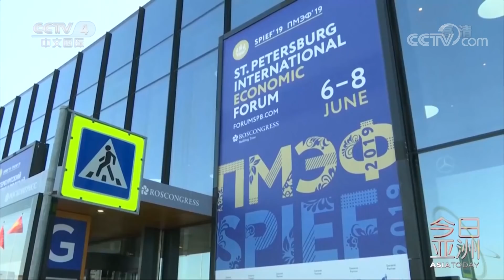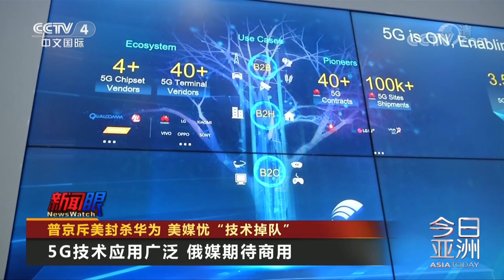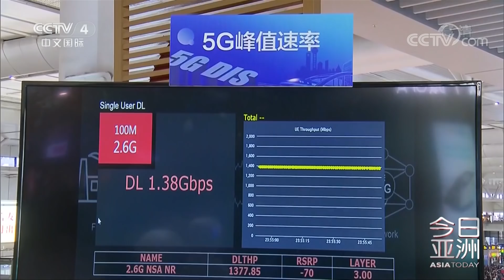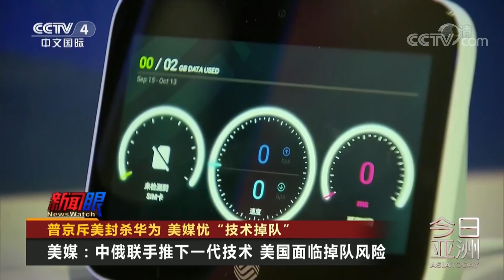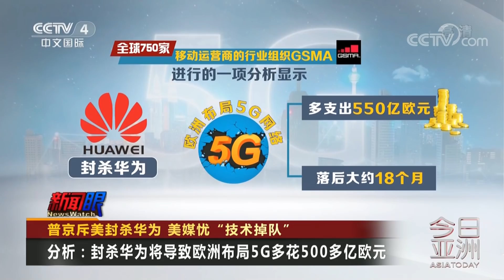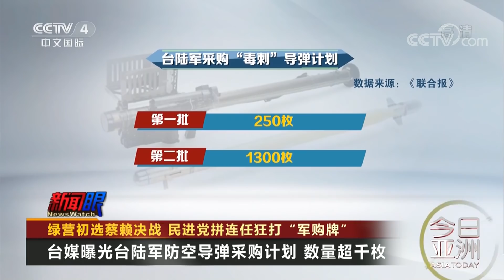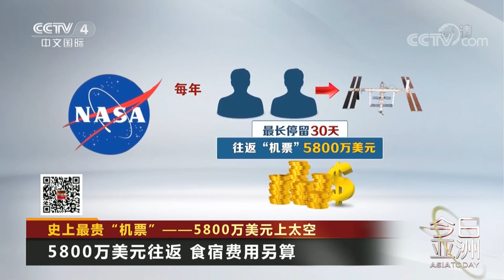《今日亚洲》 普京斥美封杀华为，美媒忧“技术掉队” 20190608 | CCTV中文国际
本期节目主要内容：
01:13 新闻眼：普京斥美封杀华为，美媒忧“技术掉队”；
09:12 新闻眼：绿营初选蔡赖决战，民进党拼连任狂打“军购牌”；
15:44 差点撞了！美俄军舰谁之过？
19:00 美国宣布对伊朗最大石化企业实施制裁；
20:54 史上最贵“机票”——5800万美元上太空；
22:39 速览 雾境！浓雾笼罩悉尼 社交媒体热了；
23:05 速览 炫技！走绳高手“玩花样” 空翻3周勇夺魁；
23:36 速览 骇人！德男护士杀死85人 称“为显示实力”；
24:04 速览 虚惊！警方围捕入侵者 发现只是一头鹿；
24:23 速览 肆虐！洪水泛滥 克里米亚街道变河道；
24:47 速览 警示！海洋塑料微粒超过银河系星球数量；
25:16 速览 忧心！80年少了一半 日结婚人数创新低；
25:43 美驻韩大使：美国准备好采取具体措施改变朝美关系。

【栏目介绍】
离你最近的热点新闻，给你最快的新闻现场，予你最深的剖析解读，《今日亚洲》栏目携手亚洲30家强势媒体，独家资源、权威学者、专业制作，倾力打造亚太时事述评新闻高地。